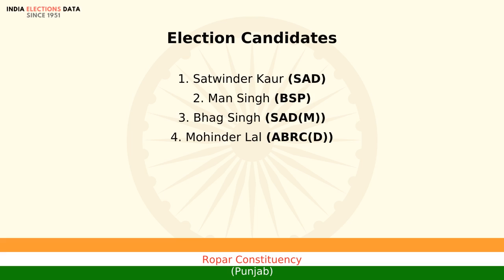Ropar Constituency Punjab loksabha Election Result 1998 Satwinder Kaur SAD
loksabha election 1998 results, for Ropar Constituency, Punjab, where winner is Satwinder Kaur, from political party SAD. Watch the video to know more information about other candidates, voters count, etc.